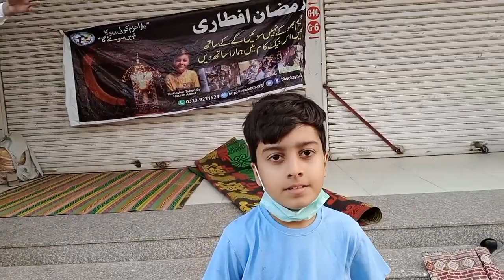Hai wuhi log jahaan me achay...Atay ha jo kaam dosro k || Bhookay nahi Soyaengai || Hasan Adeel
Song :
Joyful Ramadan by Ramol
produced by RamolPro
Video link 👇🏽